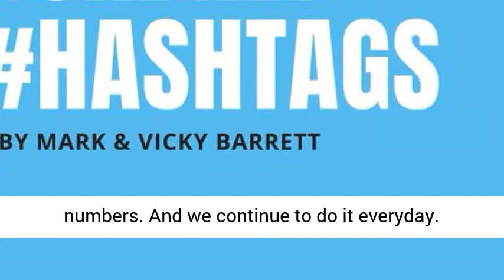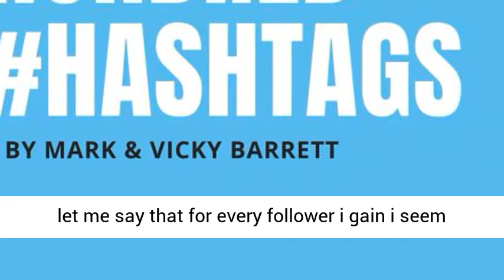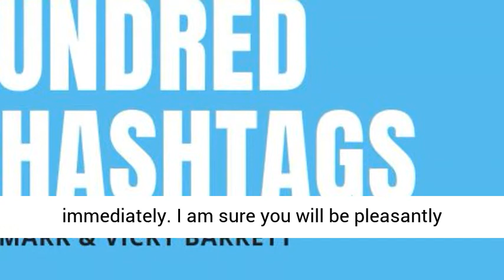One Hundred Hashtags Review, Bonus - Top Internet Marketing Instagram Hashtags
One Hundred Hashtags

Review, Mega Bonus Pack in Download Area
One Hundred Hashtags – Perfect for anyone looking to shortcut their instagram growth with the top hashtags for the Internet Marketing/Online Business industry.
It’s all about the hashtags.
My team put together a list of the top 100 hashtags to use in our niche on instagram, and we started really exploding the numbers.
And we continue to do it everyday.
Here’s the recipe for success with instagram:
 Step 1 – Take a cool pic, money, cars and screenshots work well for our niche
 Step 2 – Add a description and a link if you want to
Step 3 – Add some quality
 Step 4 – Watch the results fly in.
Sounds pretty simple hey?
That’s because it is, especially if you are armed with the right tools.
One Hundred Hashtags
So next question?
“Do you want the 100 Top hashtags for our Make Money Online Niche also?”
So that is what we have on offer here today for you…
The top 100 Hashtags to use for our niche.
It will be delivered to you in a pdf format so you can access it whenever you need to, and you will never be short of traffic growth.
Simply make a post, or several per day, add these hashtags to the post and watch your likes and followers skyrocket.
Simple.
Next question…
How much would they be worth to you?
These days, we aren’t allowed to make income claims etc, but let me say that for every follower i gain i seem to be able to pull about .50c to $1 per month out of that audience.
So you do the math…
Thousands of potential followers,
Unlimited promotional methods
We could easily charge you a couple hundred bucks and you would be happy still.
But we won’t do that.
We believe in sharing great information for a bargain price
I highly recommend you pick up our One Hundred Hashtags product today and start putting them to use immediately.
I am sure you will be pleasantly surprised at the results you will achieve 🙂